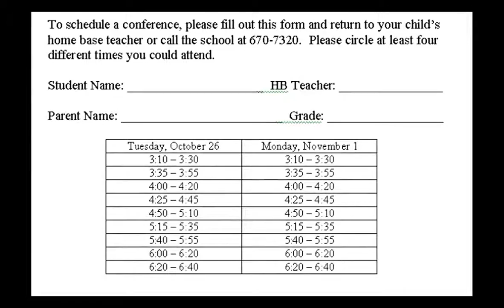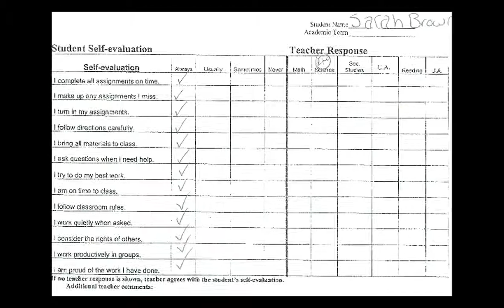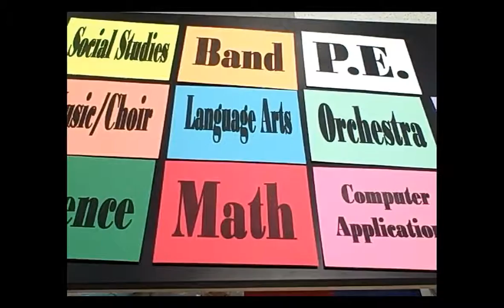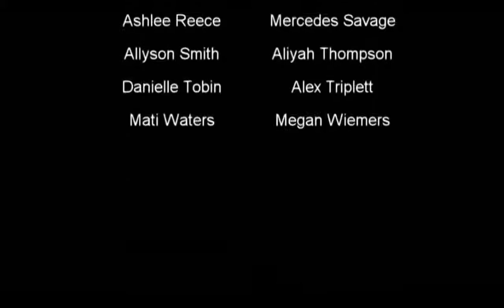Student Led Conferences